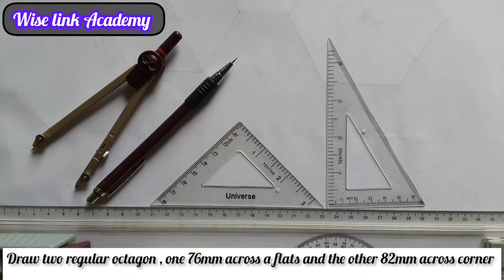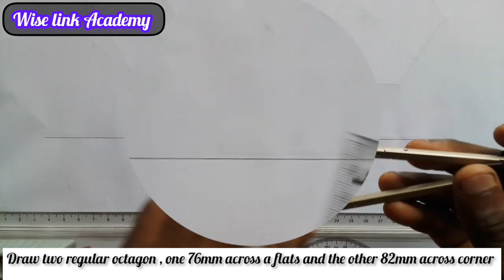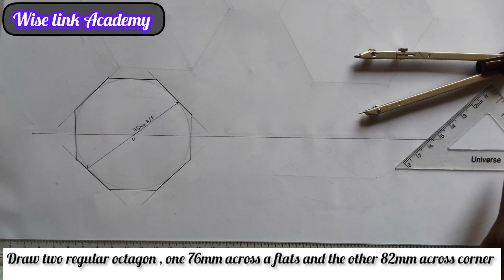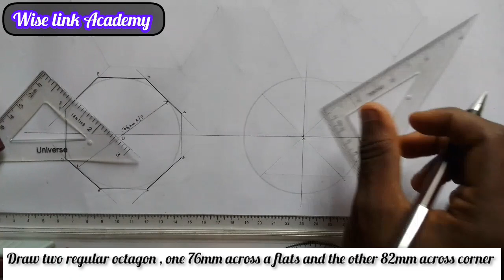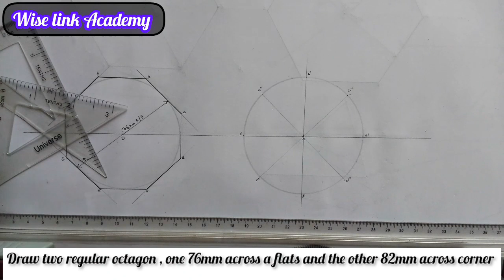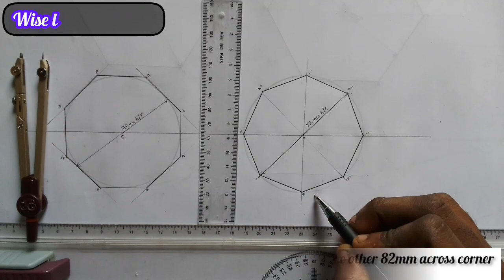OCTAGON ACROSS CORNER AND ACROSS FLAT(TECHNICAL DRAWING)